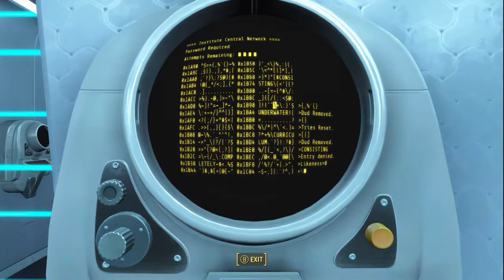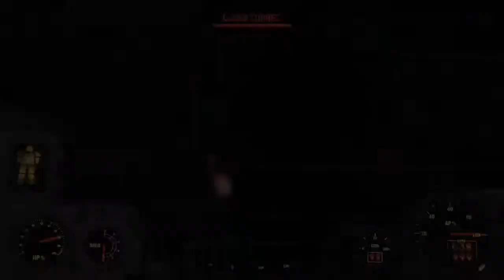Virgil's serum institute bio lab